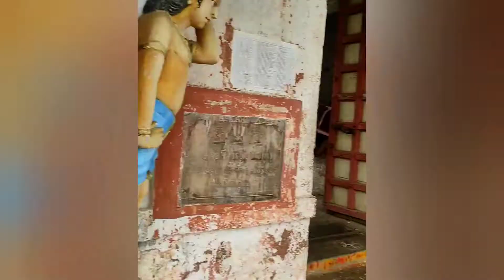Thiruneermalai Sri Ranganatha Perumal l Bajanai l Perumal Temple @yugikitchenvlogs796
Thiruneermalai Sri Ranganatha Perumal l Bajanai l Perumal Temple ‎@Yugi Kitchen & Vlogs